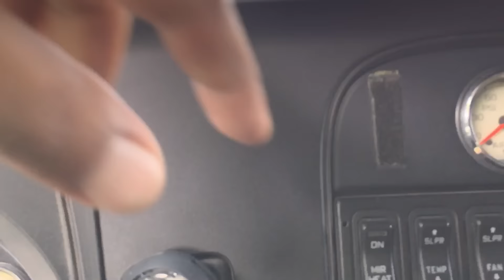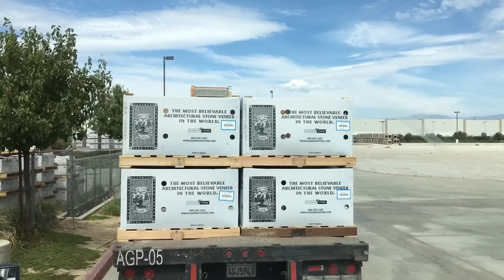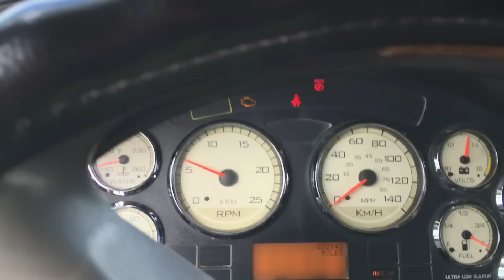Mostrando el international prostar 2da. Parte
Segundo vídeo mostrando el international prostar.